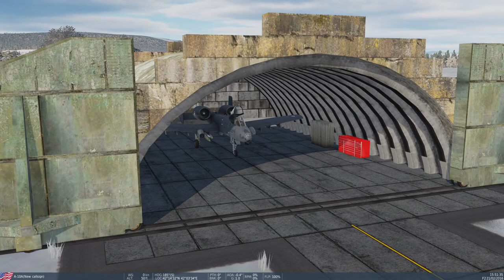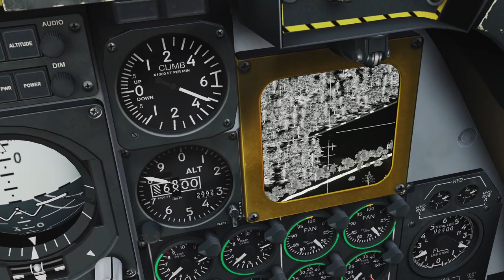A-10a convoy strike - DCS Playthrough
Quick build DCS mission for single play. Having a bit of a play around without any of my voice getting in the way, just a simple convoy strike in the mountains.